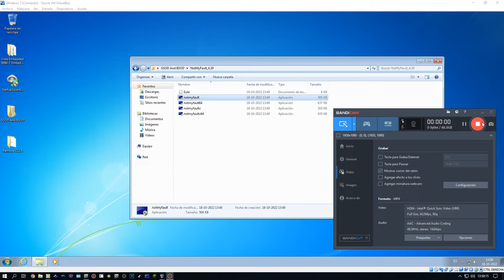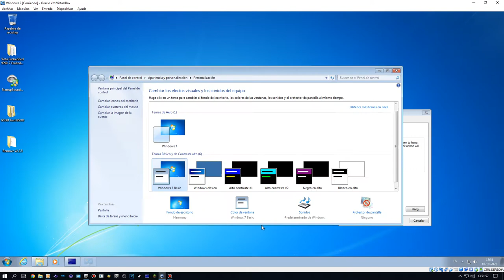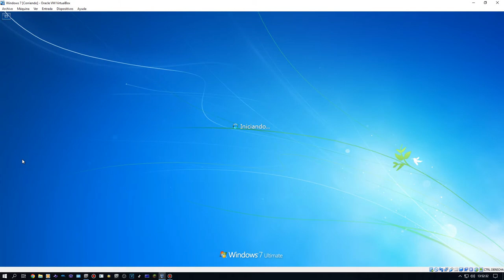Windows 7 BSOD